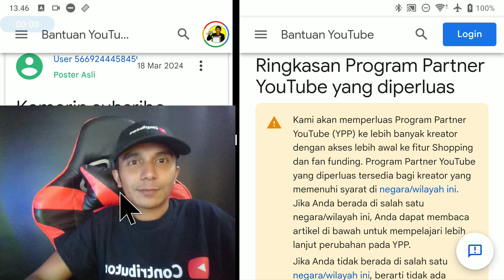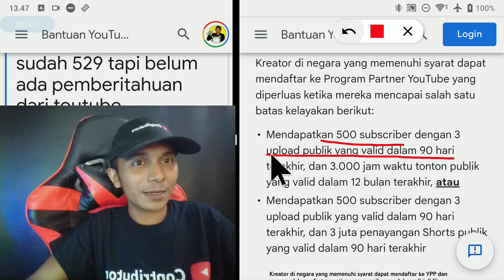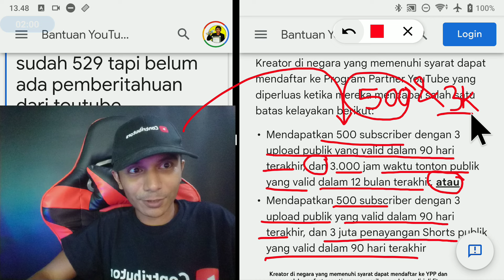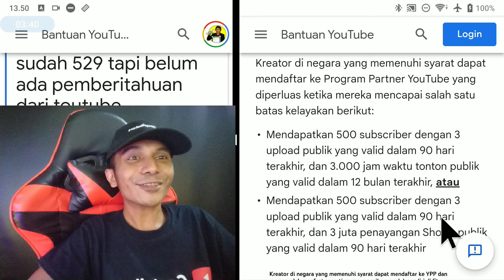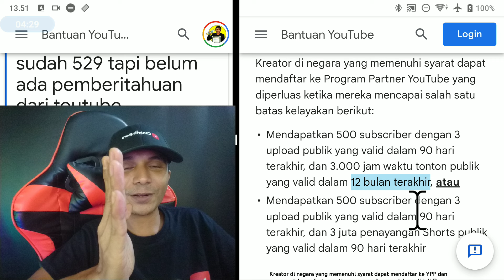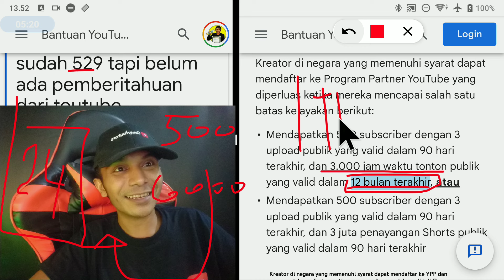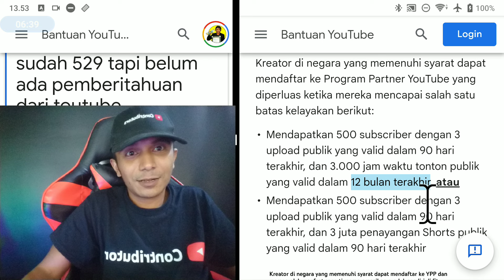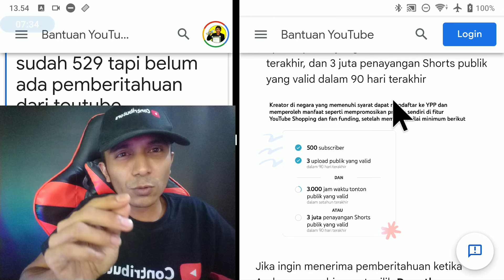Sudah Memiliki 500 Subscriber Tapi Belum Bisa Monetisasi Mendaftar Program Partner YouTube (YPP) ❓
Channel Sudah Memiliki Lebih 500 Subscriber Tapi Belum Bisa Monetisasi / Mendaftar Program Partner YouTube (YPP)  ❓ Solusi Monetisasi YouTuber Pemula 2024

Ringkasan Program Partner YouTube yang diperluas❓

Mendapatkan 500 subscriber dengan 3 upload publik yang valid dalam 90 hari terakhir, dan 3.000 jam waktu tonton publik yang valid dalam 12 bulan terakhir, atau

Mendapatkan 500 subscriber dengan 3 upload publik yang valid dalam 90 hari terakhir, dan 3 juta penayangan Shorts publik yang valid dalam 90 hari terakhir